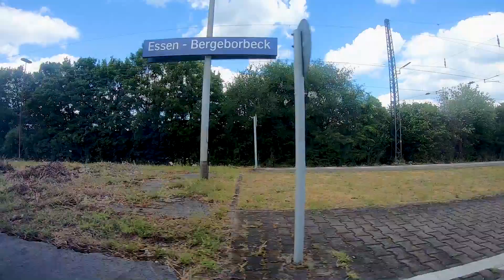Der ABELLIO FLIRT 3XL im VRR-Design | TripReport | Vlog 433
Vlog 433: Mit einem Flirt 3XL von Abellio im VRR-Design fahre ich von Duisburg bis nach Dortmund.
Aufnahmezeitpunkt: Juni 2020

Camera gear:
Vlogs: Sony Alpha 6000, Sony DSC-HX90, Cannon S100, GoPro Hero3, GoPro Hero5 Black, GoPro Hero7 Black